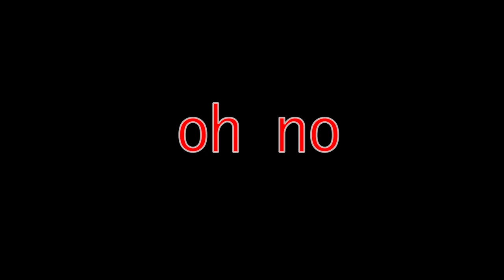Is Verdugo the most TERRIFYING RE 4 Boss? - Resident Evil 4 Remake - Episode 19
Freeze
You need to chill out bro
OH NO

Peace, love & pesetas